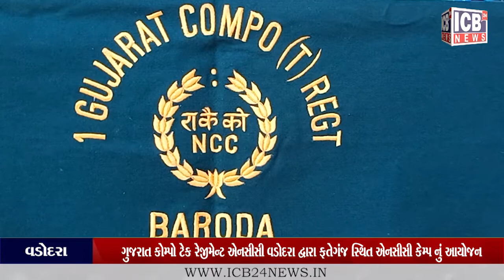VADODARA : ગુજરાત કોમ્પો ટેક રેજીમેન્ટ એનસીસી વડોદરા દ્વારા ફતેગંજ સ્થિત એનસીસી કેમ્પ નું આયોજન